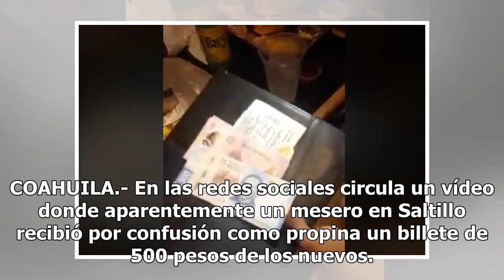Viral en las redes jugosa "propina por confusión" - El Diario de Yucatán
A pesar de las explicaciones respecto a las diferencias entre el billete de 20 pesos y el nuevo de 500, que tienen la imagen de Benito...